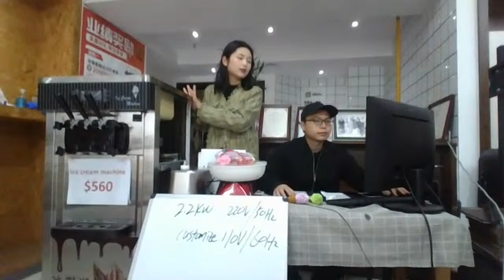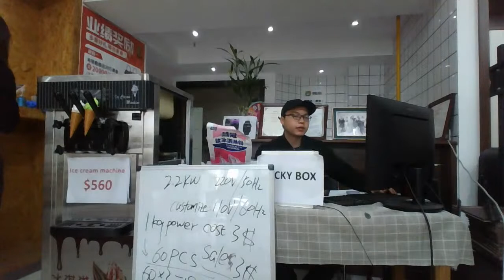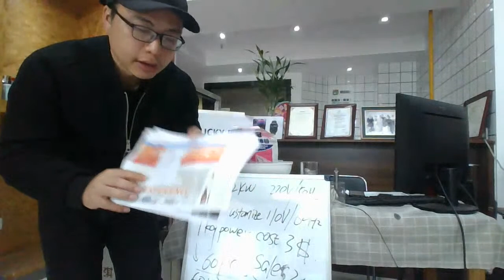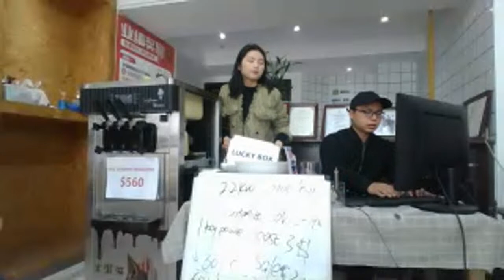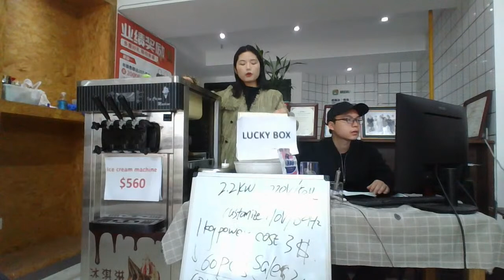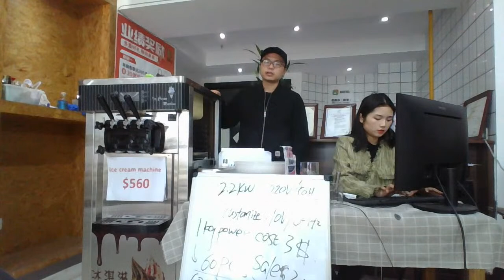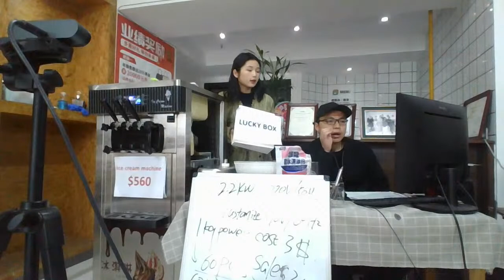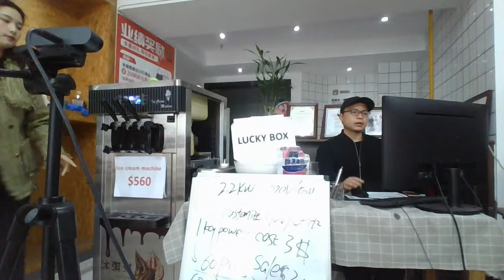Soft serve Ice cream machine for small business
Face to face: What's up:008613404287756